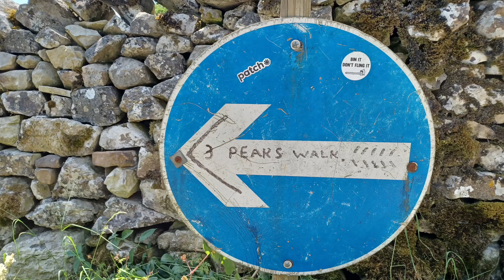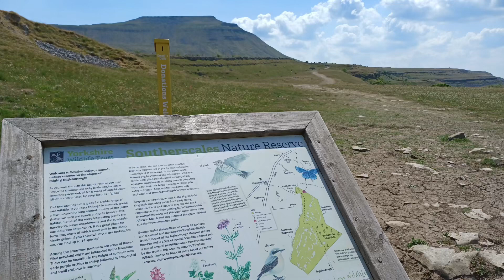Whernside, Ingleborough & Park Fell round from Ribblehead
Circular walk